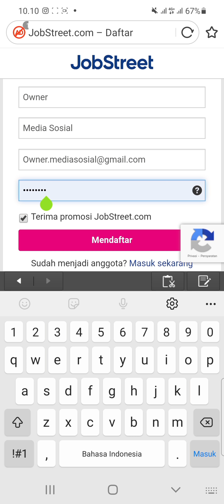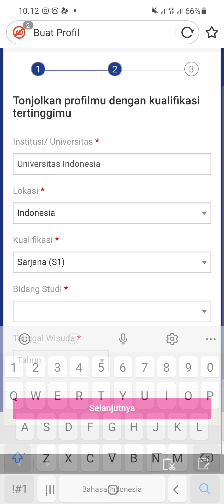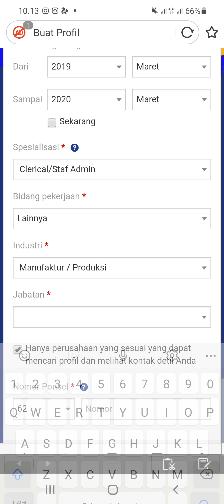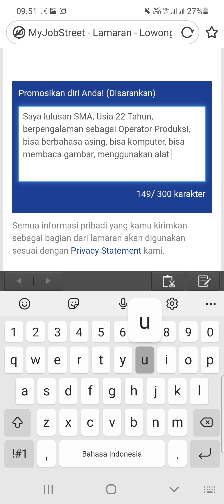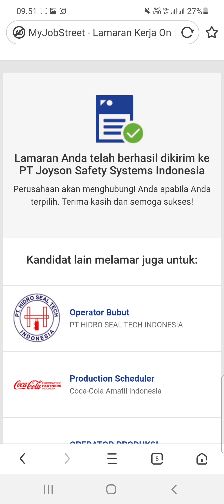PT. Joysen Safety Systems Indonesia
▪︎Operator Produksi